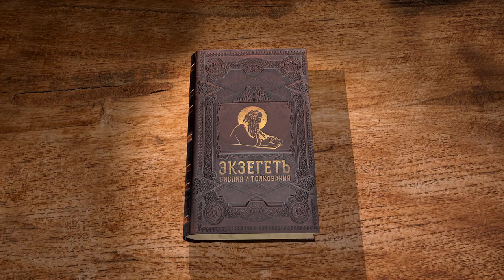2-е Послание Петра. Глава 3. Священник Валерий Духанин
Сегодня вместе с иереем Валерием Духаниным продолжаем изучение 2-го соборного Послания апостола Петра. Читаем 3 главу.
Опровержение лжеучения о втором пришествии и положительное раскрытие истинного учения о предмете.
Заключительные увещания в наставления.